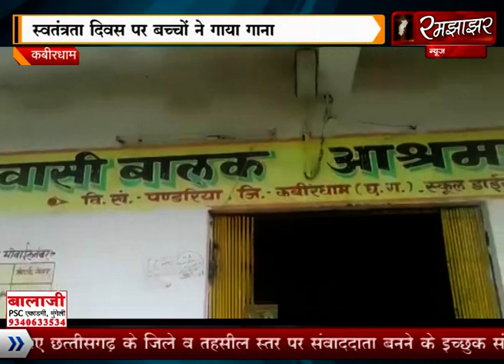RJ रमझाझर पंडरिया/स्वतंत्रता दिवस पर बच्चो ने स्कूल में बंध शमा